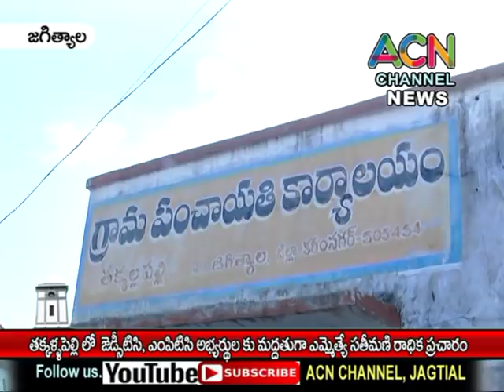జగిత్యాల : తక్కళ్లపల్లి లోజెడ్పిటిసి, ఎంపిటిసి అభ్యర్థులకు మద్దతుగా ఎమ్మెల్యే సతీమణి రాధిక ప్రచారం